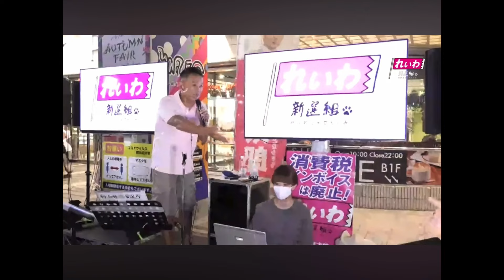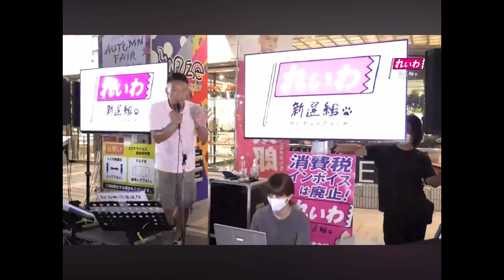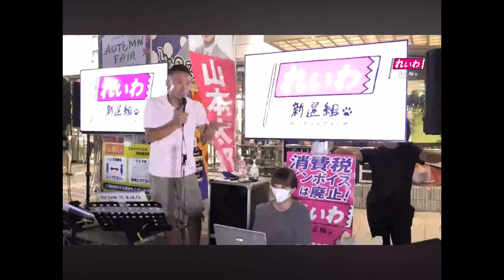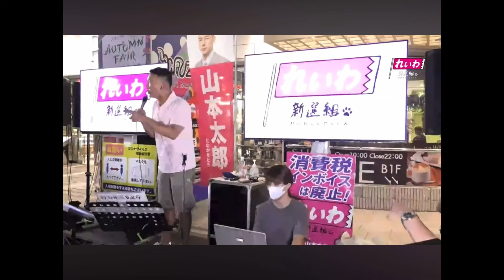[れいわ新選組] 2022年９月15日 街宣より